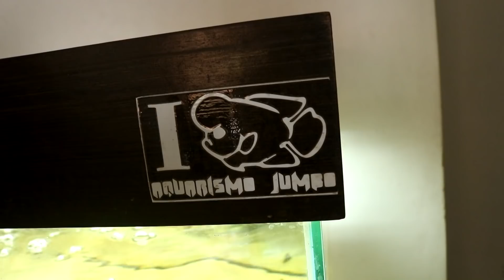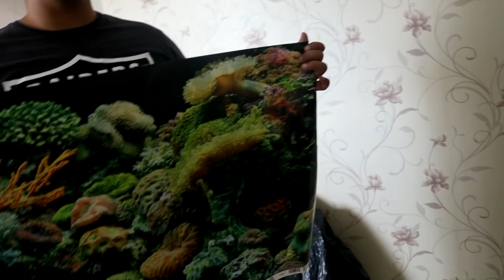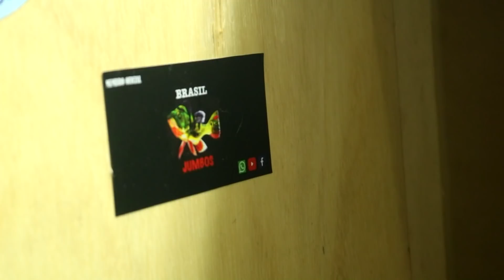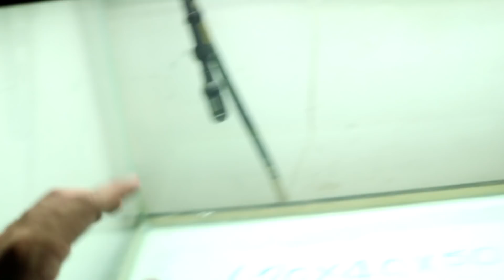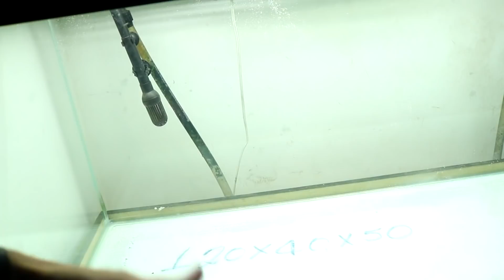COMPREI UM NOVO AQUÁRIO JUMBO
Comprei hoje um novo aquário jumbo,que estou batizando de Jumbinho.
Essa nova montagem vai trazer muito peixe incrível ao canal.O tanque possui 250 litros com medidas:120x50x40 com vidro 8mm. Comentem abaixo a sugestão de fauna,leio todos os comentários.
COMPRE PEIXES JUMBOS AGORA !
(ENVIA PARA SUL/SUDESTE/CENTRO-OESTE)
CONFIANÇA E AGILIDADE.